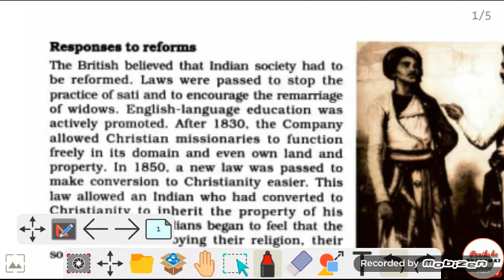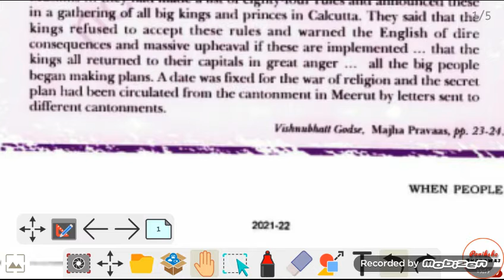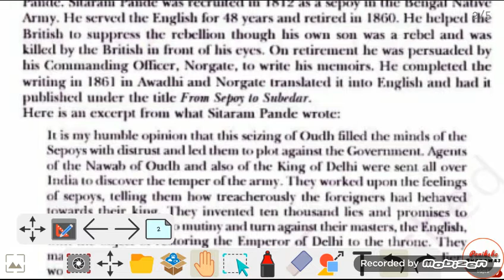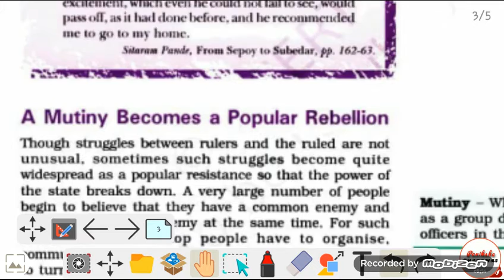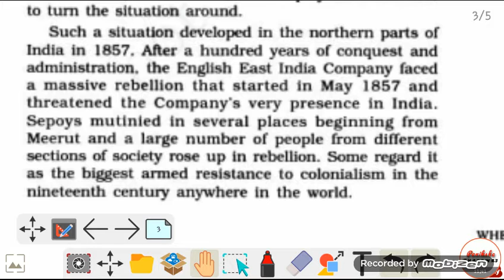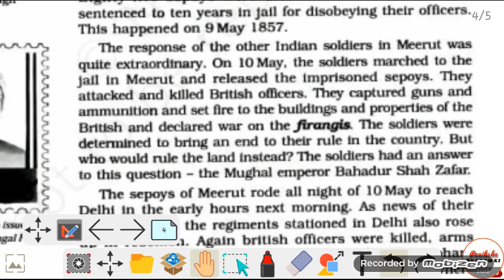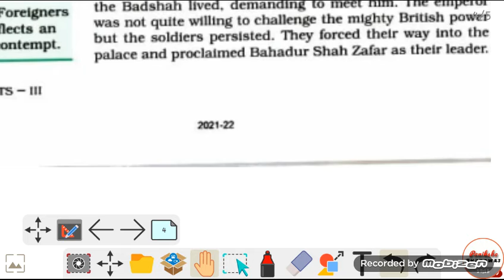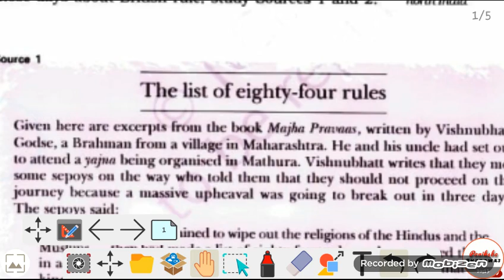P-02|Class-8th|History|Ch-05"When People Rebel 1857 and After|Full explanation in Hindi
Geography

👉Ch-05 When People Rebel 1857 and After part-02